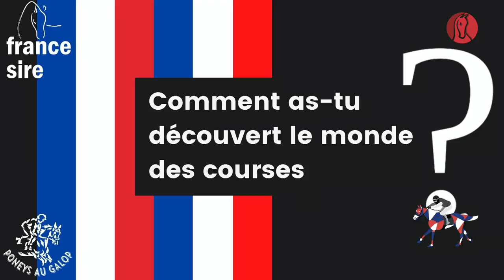Fac'Cam avec Mathéo Dehez Devaux - Championnats de France Poneys 2021